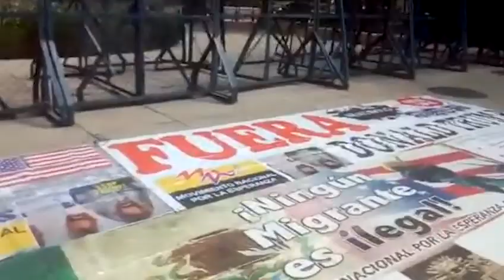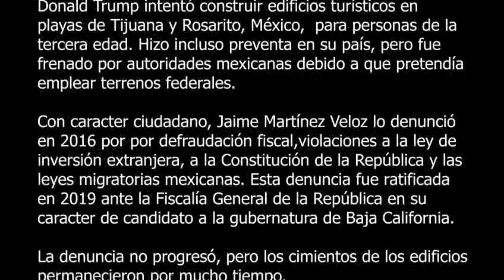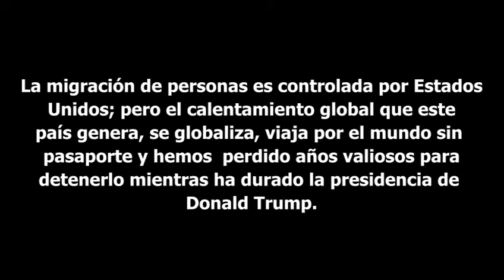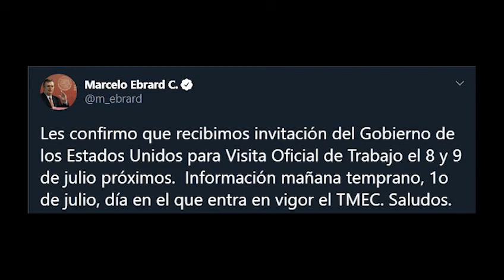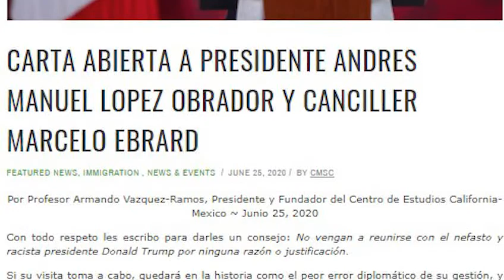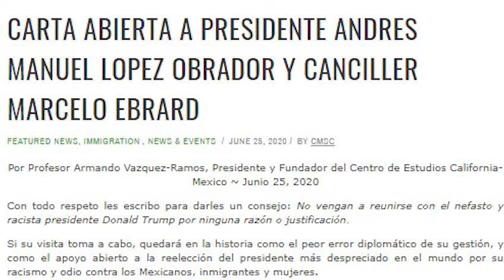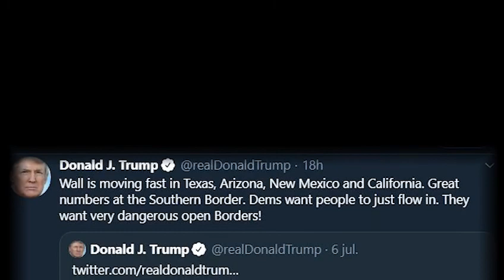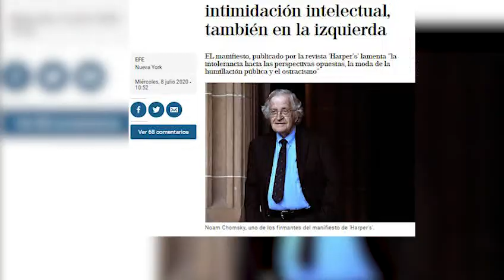Trumplandia de Trumpitos y Trumpadas II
Acusado de racista y misógino, Donald Trump se prepara para un segundo periodo presidencial en Estados Unidos. En este contexto se realizó la invitación al presidente Andrés Manuel López Obrador para que acudiera a Washington.

De la misma manera te presentamos una entrevista con el Premio Nobel 2007, Rajendra Pachauri, experto en cambio climático, así como apreciaciones de cómo durante la presidencia de Donald Trump se perdió un tiempo muy valioso para detener el calentamiento global.

En este contexto, haremos un resumen de los puntos de vista de algunos de los más destacados escritores y periodistas del planeta, quienes acusan una radicalización de izquierdas y derechas que está provocando una enorme embestida contra la libertad de expresión.

Este documental forma parte del proyecto México en su Memoria, si deseas contribuir a realizar más documentales como este, agradecemos tus donativos en a la cuenta de Pay Pal